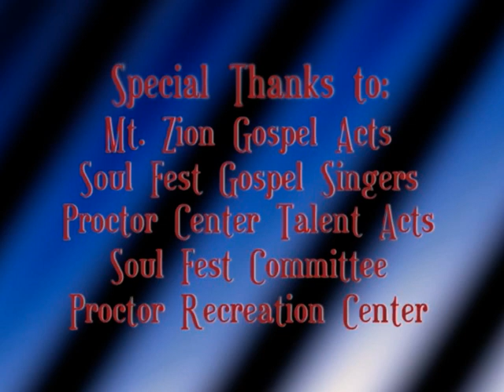Bourbon St LIVE Gospel and Proctor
This edition includes gospel music from the Mt. Zion Baptist Church
Festival held this summer, as well as choirs from the 2012 River City
Soul Fest Gospel Night. Also, Act 1 of the 2012 Proctor Recreational
Center Talent Show...one that featured no rappers and no singers.